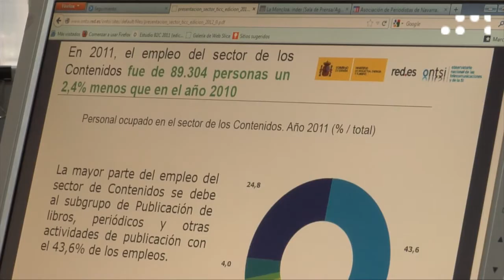Informe anual del sector TICC 2011 (EDICIÓN 2012)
Informe del Sector de las Telecomunicaciones, las Tecnologías de la Información y de los Contenidos en España 2011.